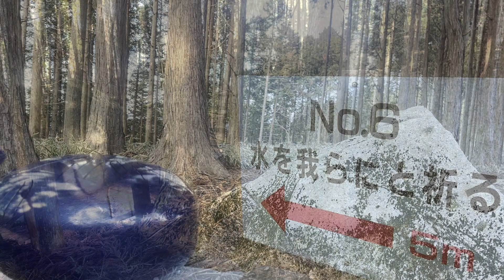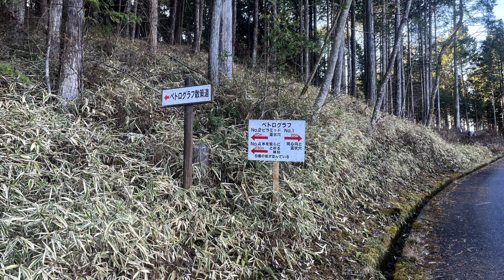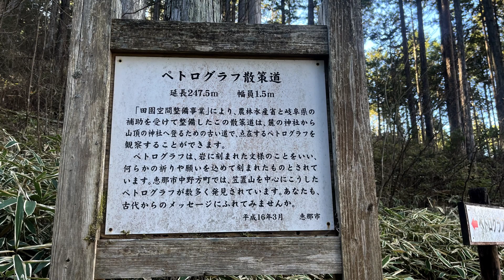【さざなみドラム】ペトログラフ 古代の文字が刻まれた岩がある森で演奏 steel tongue drum Sazanami in nature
岐阜県恵那市にある笠置山には、ペトログラフと呼ばれる古代の文字や文様が刻まれた岩がたくさん見られます。

以下、恵那市公式観光サイトより引用

ペトログラフとは先史時代（人間の歴史のうちで，文字をもたず，文字による史料が残されることのなかった時代）に、岩に刻まれた文字や文様、絵画などのことをいいます。英語ではPetro（岩石）‐graph（文字・文様）と表記します。
恵那市では標高1,128mの笠置山とその山麓周辺でペトログラフが数多く発見されました。中野方町では特に数多くのペトログラフが見られます。
例えば笠置山には三角錐状、いわゆるピラミッド型をした巨石があります。そのある一つの面には古代和文字とみられる文様が刻まれています。その他の場所の岩にもシュメール古代文字、約3,500年前のオガム文字と思われる線刻が発見されています。

ペトログラフの刻まれた岩が点在する笠置山の森でさざなみドラムを演奏しました。森の木々や岩と対話しながら（してるつもり）思いのままに奏でてみました。演奏しているすぐ目の前にある小さな岩も三角錐のピラミッド型、ペトログラフが刻まれているかは素人なのでわかりませんが、ピラミッド型巨石のミニチュア版のように思えました。気温3度、鳥の声もしない静まり帰った森で聞こえるのは、風の音と飛行機の飛ぶ音だけでした。
この動画を撮影したのは、2023年最後の満月🌕の日、石のパワーと、満月のパワーも入っているといいなと思います。

岩に刻まれているのは古代の人の祈りの言葉のようです。2024年の元日から悲しい出来事が続いていますが、辛い思いをされている方々の心が少しでも癒されますように、早く平穏な日々が戻りますように、お祈りしています。

さざなみドラムは不思議な癒しの楽器です。演奏していてもほわ～んと心地よくなります。

さざなみドラムについては、さざなみ楽器工房さんのサイトで見てください。